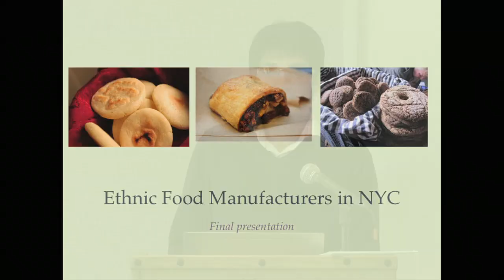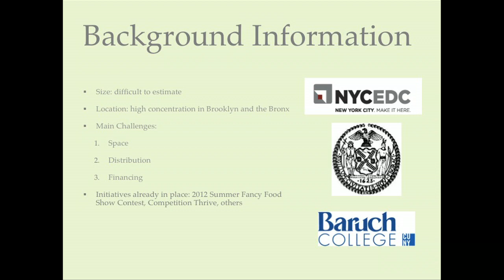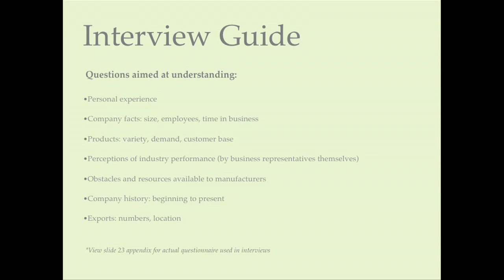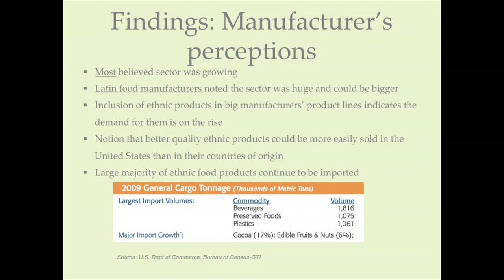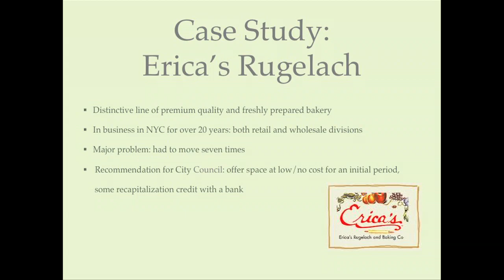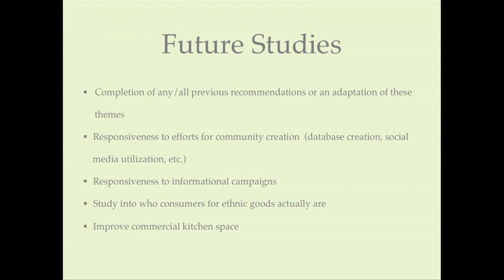Ethnic Food Manufacturers in NYC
Sustainable Development Presentations 2012

 ei sustainable dev presentations 1446 8 group 7